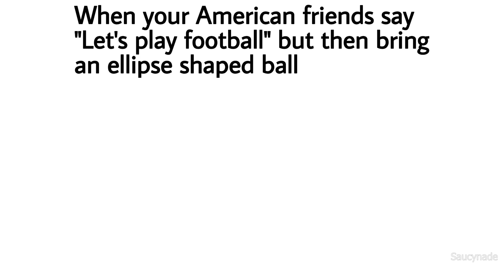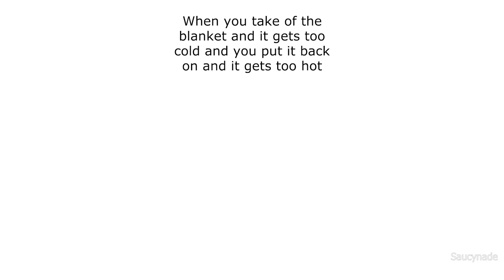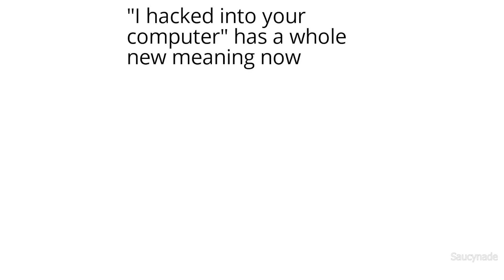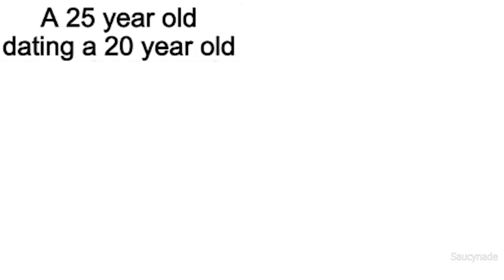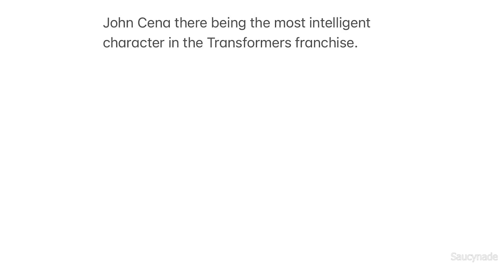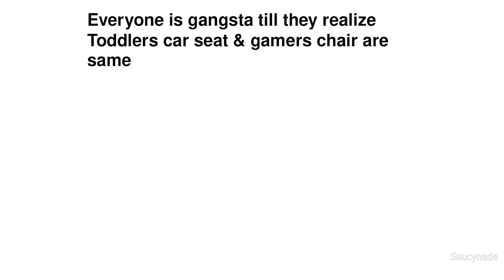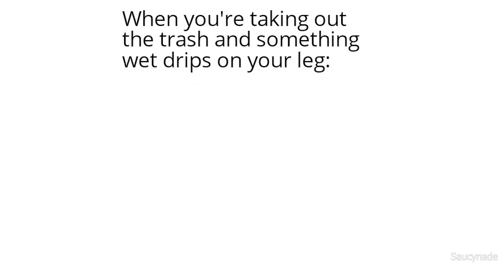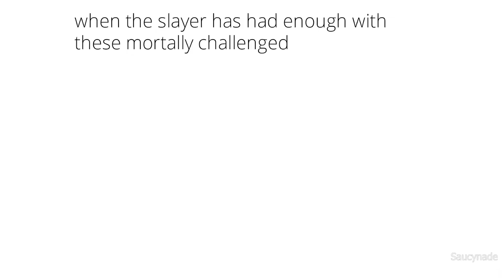DAILY SAUCY MEMES 244